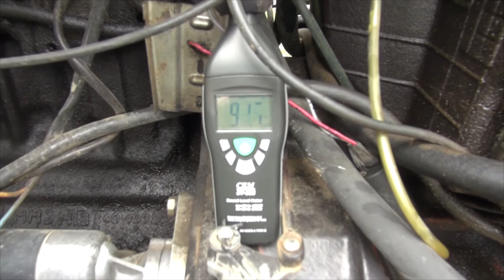Tractor Diesel Additive Resurs Noise Level Test Belarus 1025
Belarus 1025 noise level test, performed in Raseiniai, Lithuania, in the farm of Mr. Vytautas Butkus.

Noise level before using Resurs: 92,5 - 93,8 dB
After the usage of Resurs Diesel: 90,8 - 92,7 dB

Due to the noise and vibration of other systems of the tractor, the change in the noise level is rather small. However, the change in engine sound is obvious even baring in mind that the sound was recorded with a standard camera microphone.

Diesel additive RESURS Features:

• Decreases fuel consumption by up to 7%.
• Increases engine compression up to 40%.
• Decreases the burning of oil in engine by up to 5 times.
• Protects engine parts from wear.
• Restores worn parts to their factory characteristics by up to 70%.
• Decreases engine noise and vibration.
• Decreases CO emissions.

The quality of the product is guaranteed by patents in the U.S. and Russia, as well as positive feedback from users all over the world.

You can read more and purchase our products on our Amazon.com store